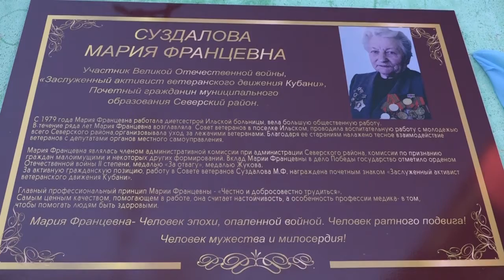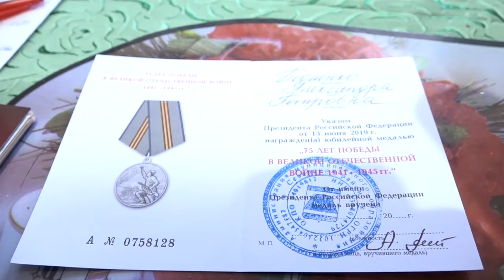Вручение медалей ветеранам пгт. Ильского